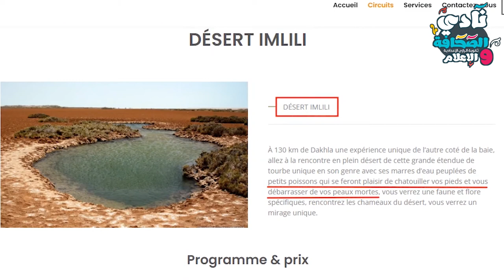سبخة إمليلي سياحة مستدامة تحافظ على النظم البيئية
عمل من إنجاز  تلاميذ و أعضاء نادي الصحافة و الإعلام بثانوية الرازي الإعدادية حول سبخة إمليلي  وما تتعرض له من ممارسات اللابيئية من طرف بعض السياح و الزوار
هذا الفيديو هو دعوة إلى سياحة مستدامة تحافظ على النظم البيئية و من بينها سبخة إمليلي المنطقة الرطبة و المدرجة ضمن لائحة رامسار العالمية